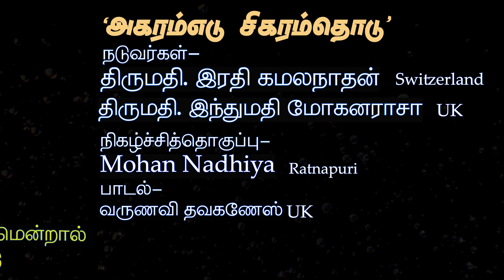RUKA & UNITY இணைந்து வழங்கும் 'அகரம் எடு சிகரம் தொடு' தெரிவுச்சுற்று பிரிவு 03 D HEDLI DIVON